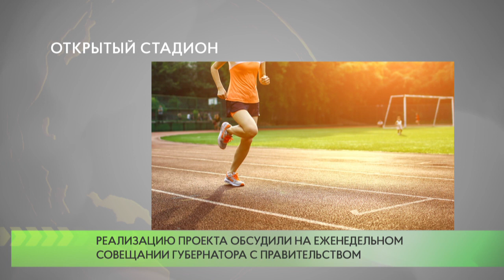Проект «Открытый стадион»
В Подмосковье реализуется проект «Открытый стадион». Суть инициативы в том, чтобы разрешить всем желающим заниматься спортом на территории школьных стадионов. Одним из пилотных муниципалитетов стал Одинцовский.